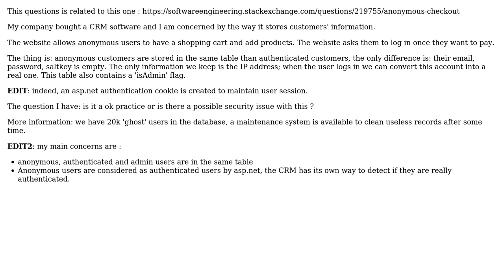Software Engineering: anonymous/ghost users in database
With thanks & praise to God, and with thanks to the many people who have made this project possible! | Content (except music & images) licensed under CC BY-SA | Music | Images & others | With thanks to user JeffO user Giu Do and the Stack Exchange Network Trademarks are property of their respective owners. You are responsible for your own actions.